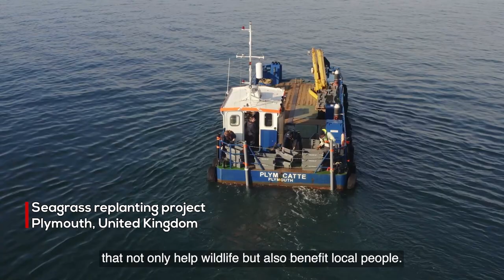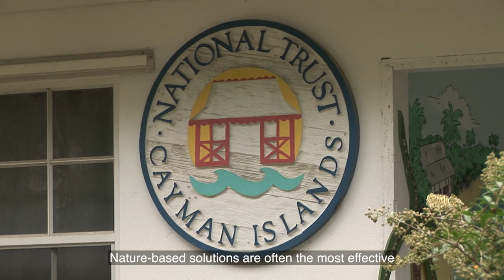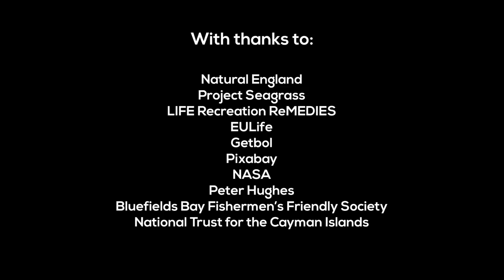Coast to Coast: Restoring and Protecting Coastal Wetlands